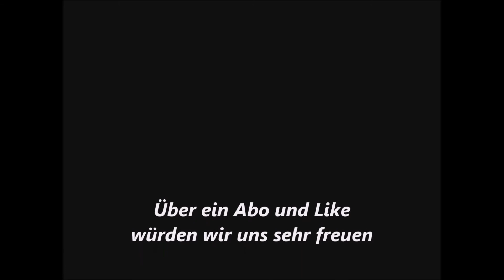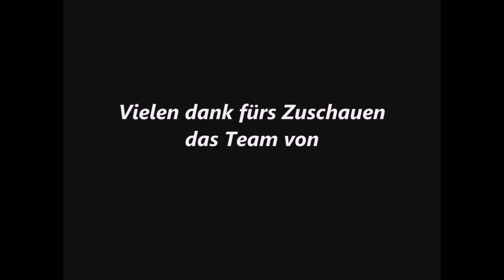Ghost Radio Morgens um 5 Uhr teil 3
_.;:+*’`’*+:;..;:+*’`’*+:;. GESCHICHTE  .;:+*’`’*+:;..;:+*’`’*+:;._
Wir waren früh wach gewesen, deshalb haben wir um 5:00 Uhr Morgens versucht uns mit unseren Geistern zu Unterhalten.

_.;:+*’`’*+:;..;:+*’`’*+:;. Links  .;:+*’`’*+:;..;:+*’`’*+:;._